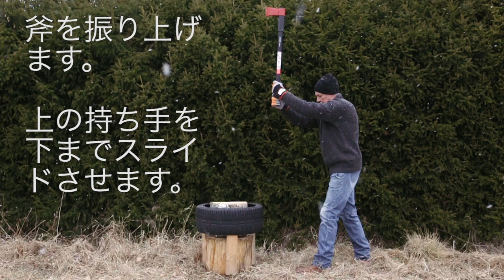レイバーエックス® / ヴィポキルヴェス ®伐木技術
レイバーエックス ®は従来の斧とは完全に違う方式で動作する新たな工具です。レイバーエックス ®を正確かつ効率的に使用する方法を習ってください